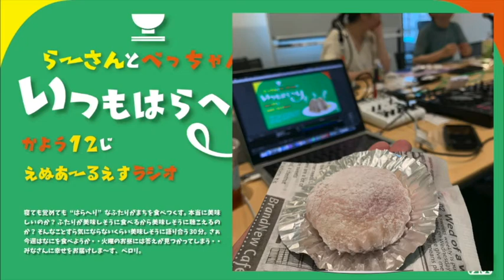#002「山月堂の巻」らーさんとべっちゃんはいつもはらへり（2020年7月14日放送分）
寝ても覚めても“はらへり”なふたりがまちを⾷べつくす。本当に美味しいのか？ふたりが美味しそうに⾷べるから美味しそうに聴こえるのか？そんなことすら気にならないくらい美味しそうに語り合う30分。さぁ今週はなにを⾷べようか・・⽕曜のお昼には答えが⾒つかってしまう・・みなさんに幸せをお届けしま〜す、ペロリ。MC：らーさん、べっちゃん、キトゥＰメール待ってます！★マサユメ - masaUmeさん／ジングルをつくって下さった！